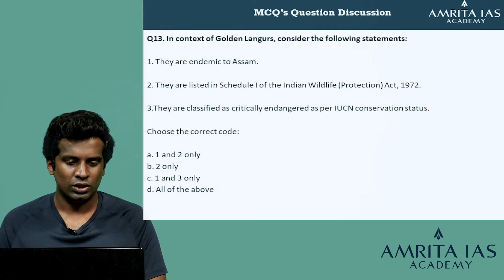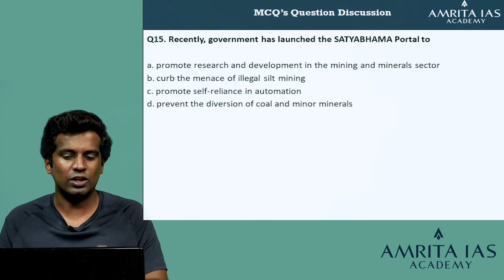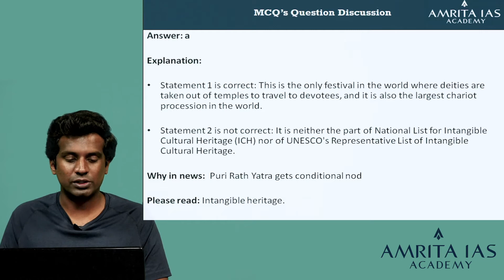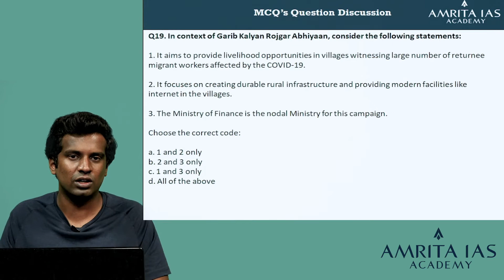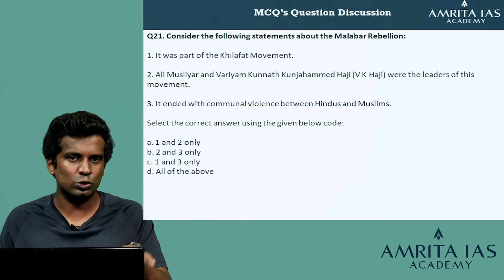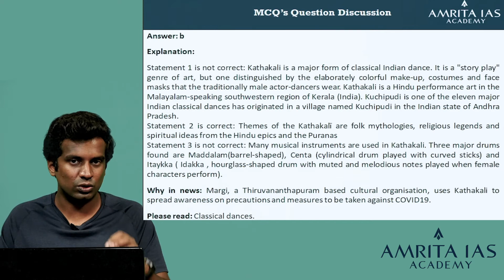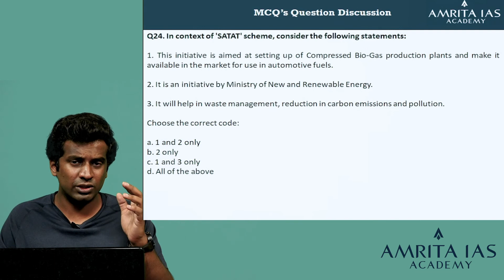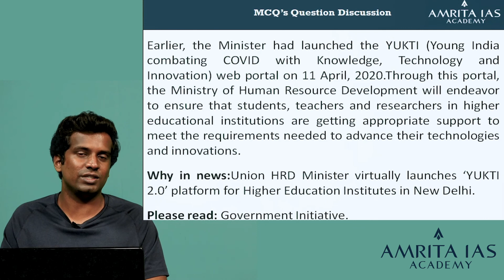June'20_Part-4-B || Decoding Current Affairs MCQs || Prelims 2020 & 2021